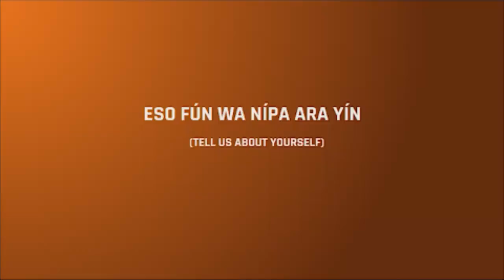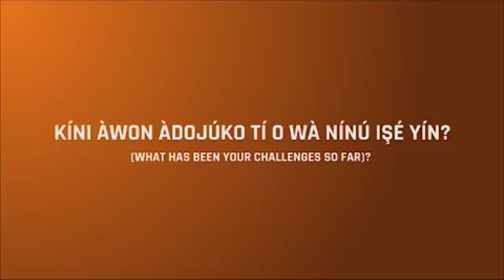JuneExtravaganza: Iforowero pelu Oluwasegun Olayiwola a.k.a Adan - Apa Kini